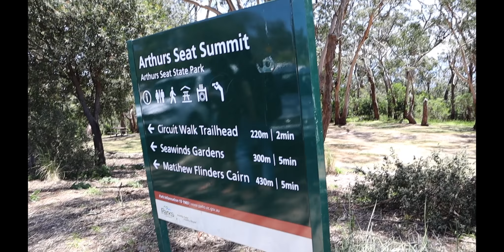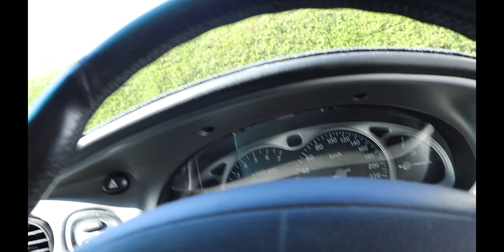Point Leo Holiday: Part 2/2 (Beach & Peninsula Drive)